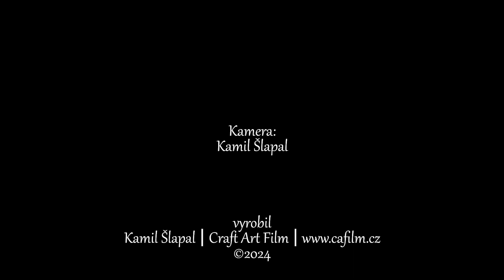Ženský sbor Čečera (natáčení reportáže Kopanické kroje a výšivky Elišky Křižkové | Toulavá kamera)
Část ženského sboru Čečera při natáčení reportáže Kopanické kroje a výšivky Elišky Křižkové  |  Toulavá kamera 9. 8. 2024 | Píseň: Zakukala kukulienka )